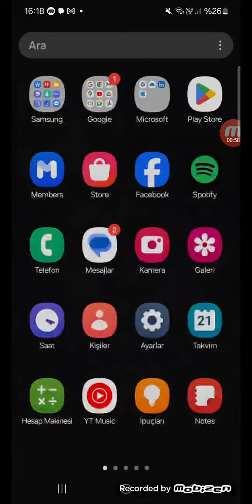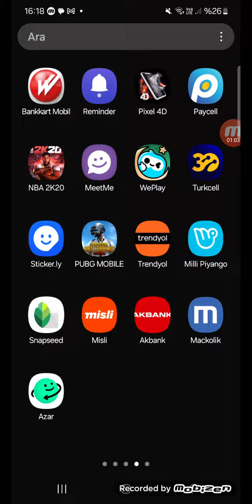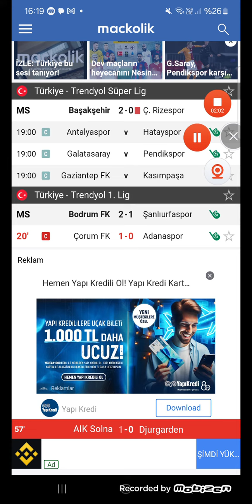%100 KAZANÇLARIN OLDUGU GRUBUM UCRETSIZ AÇIKLAMAYA BAK